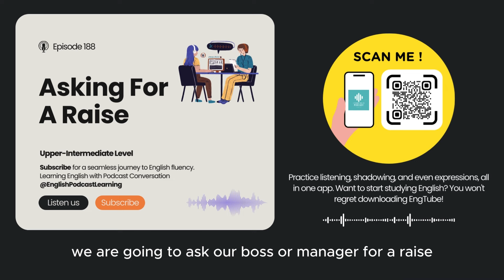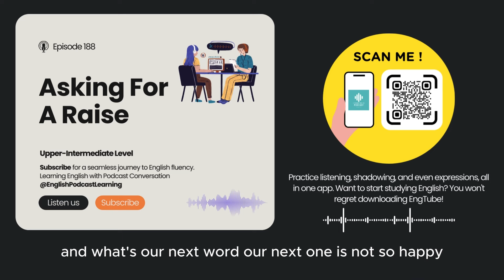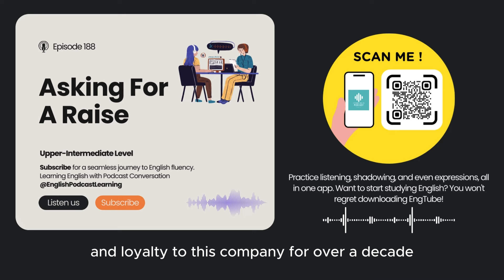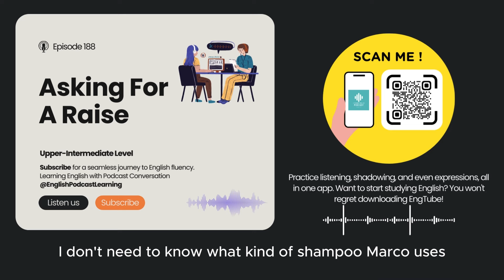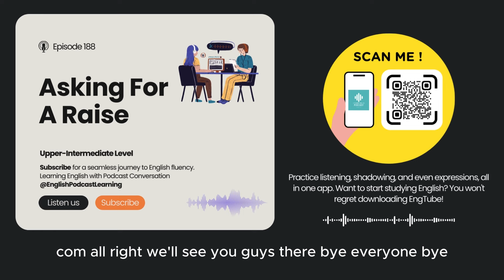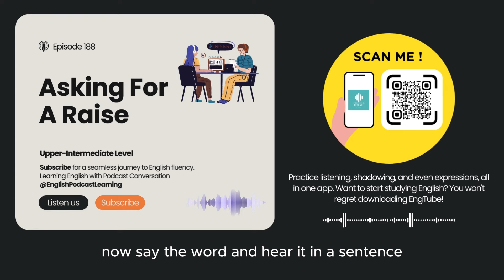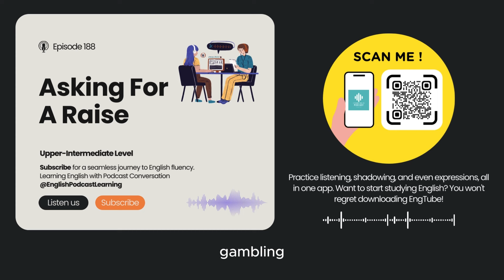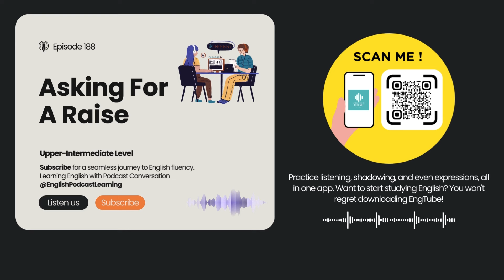English Podcast For Learning English Episode 188 | Learn English With Podcast Conversation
Improve your English with Podcast episode 188 on the topic of "Asking For A Raise". This English podcast is great for learning English through natural conversations. Tune in now!

Asking For A Raise | Upper-Intermediate Level